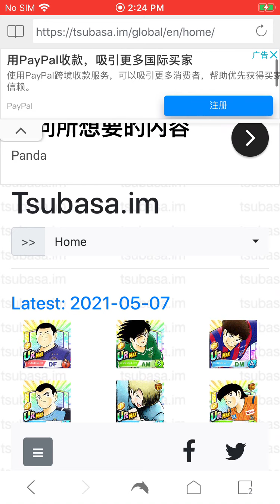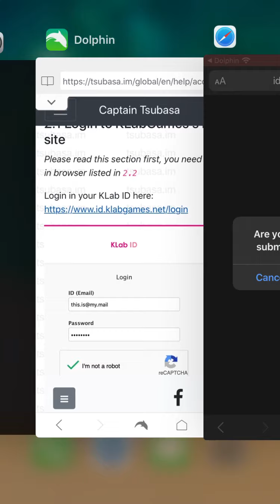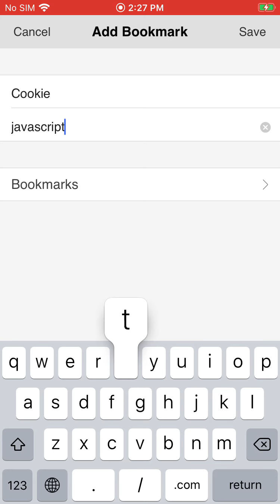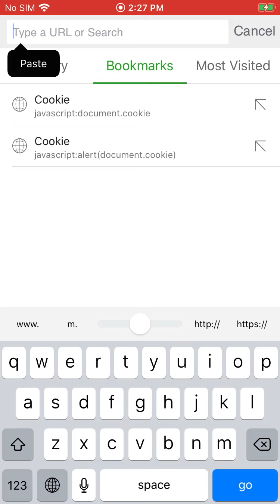iOS Dolphin Browser Read KLab ID Cookies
Read KLab ID Cookies using inline-javascript in Dolphin Browser.